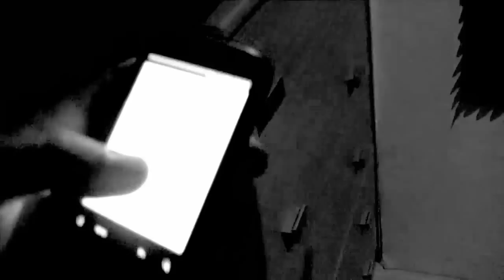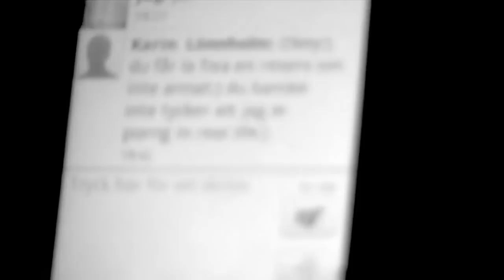Raaban & Evana feat Play-Mate - Nightwalkers (Official Lyric Video)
Tough Stuff Classic Hittune from 2011!

Lyrics:

We live in the dark and sleep on the day
Yeah Nightwalkerz os our name
The Club is our home the drinks keep us free
and you can come with us and see

x 2
(Teeeeeeo)
With heads in the sky, we spread out our wings and we fly

Tell me can you hear my voice, well look you got no choice
you feel the noise, you can lock them doors
the sun has set we pon the floor
no replay, no delay, aint nobody gon leave until we say
that's how we roll, we got control
dressed all in white with nice cologne

laidback in the VIP, shots of Patron and Double D's
We live life just like we are you call that walk I call it crawl
Look at me you know I'm game, recognize me yeah I got some fame
Yeah Nightwalkerz is our name

x2
Keep movin let's whine up, on the dancefloor girl don't hold back
I can see your booty going I can see your eyes are burning

With eyes hot like the sun you know your still number one
You've got that passion I love, I thank the man from above
like you I want this to last even though you know bout my past
I got a big smile I walk with my head high
couldn't care less so I jump and I see ya!

x 2
(Teeeeeeo)

Show me some twists and turns girl, you know I like that ass firm
We be-be going on and don't stop bring-bring it til the break of dawn
We spread our wings and fly, look to the left and the World is mine
Raise my hands up to the sky, Nightwalkerz this is our time

We live in the dark
(You know how we been living it)
The Club is our home
(I'm home baby)
(Bring your nightgoogles)
(We dont stop)